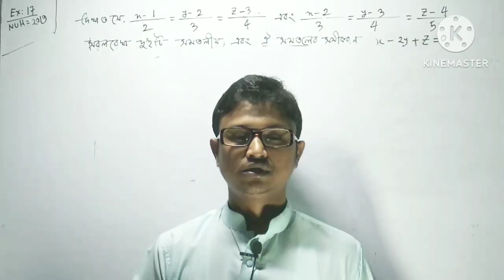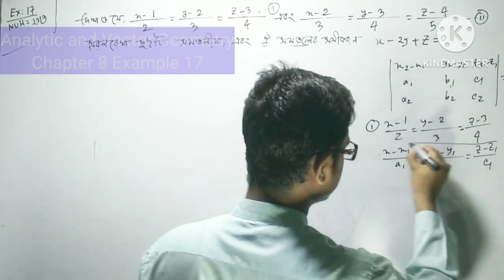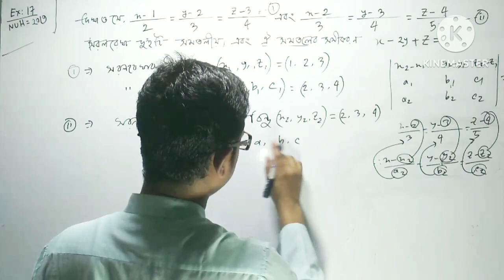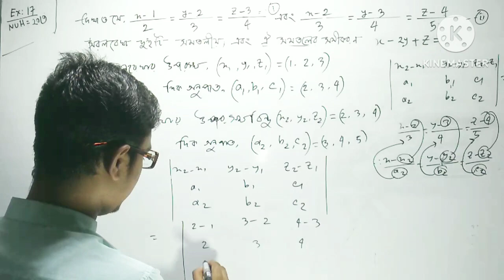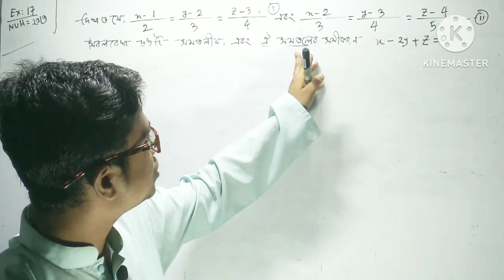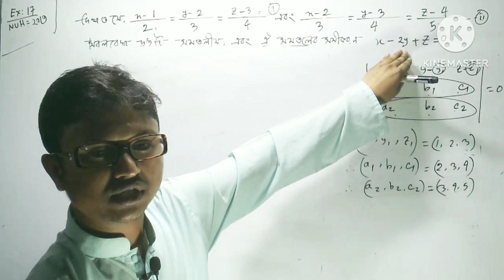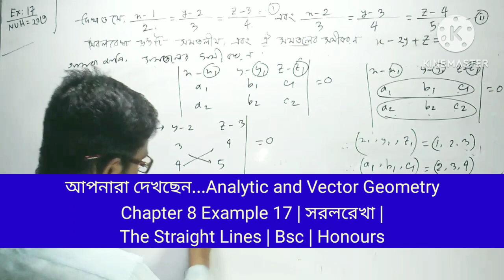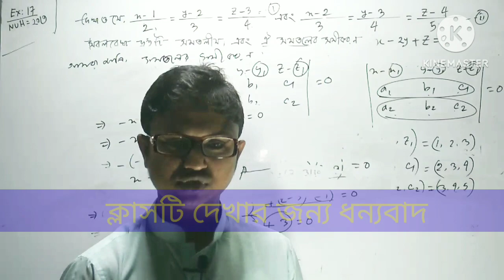সরলরেখা | Part-12 | analytic and vector geometry chapter 8 example 17 the straight lines bsc honours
Analytic and Vector Geometry Chapter 8
 The Straight Lines
সরলরেখা
Bsc/Honours 1st year math
(Pass, Major, non-major)